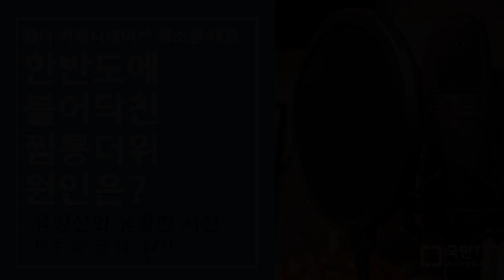한반도에 불어닥친 찜통더위 원인은? 유창선의 유창한 시선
* 미디어협동조합 '국민TV'의 믿는 구석, 조합원이 되어주세요!

국민라디오의 매일 시사 팟캐스트

[유창선의 유창한 시선]

한반도에 불어닥친 찜통더위 원인은?
- 웨더 커뮤니케이션 맹소영 대표